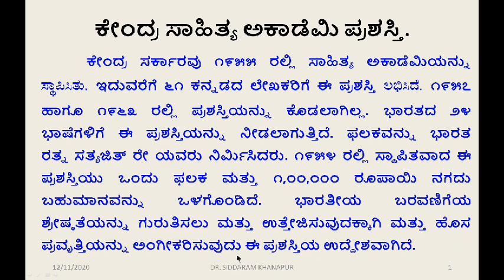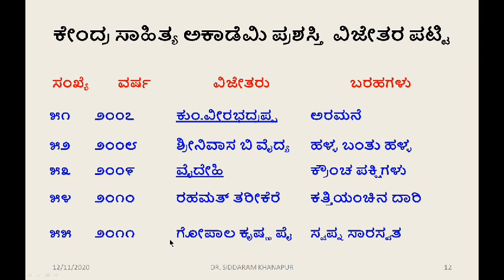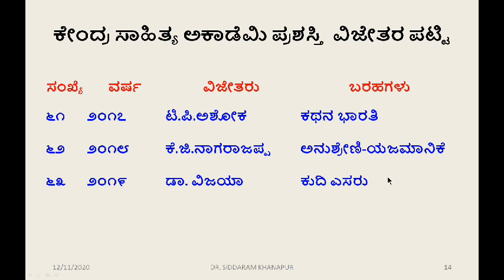ಕೇಂದ್ರ ಸಾಹಿತ್ಯ ಅಕಾಡೆಮಿ ಪ್ರಶಸ್ತಿ ವಿಜೇತರು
ಡಾ ಸಿದ್ದರಾಮ ಖಾನಾಪುರ